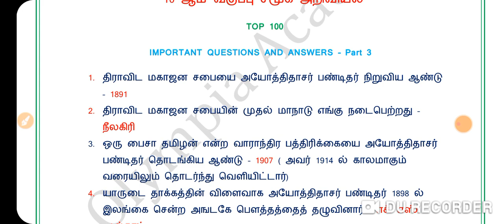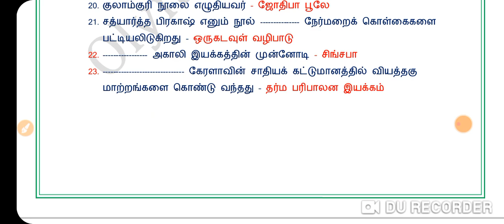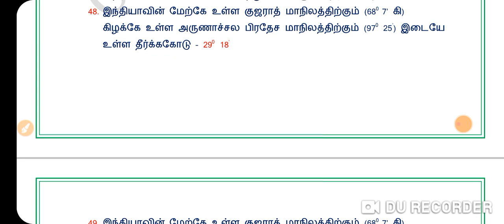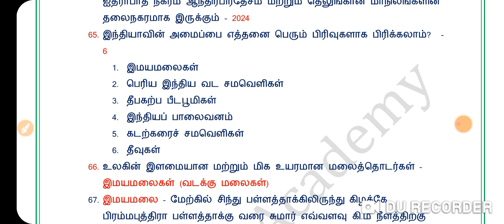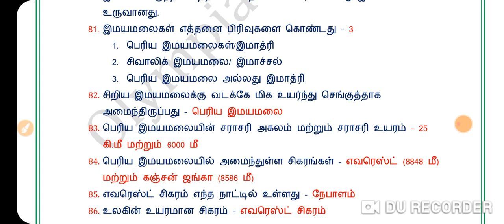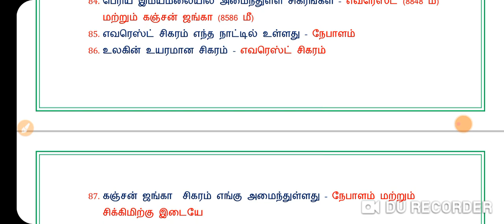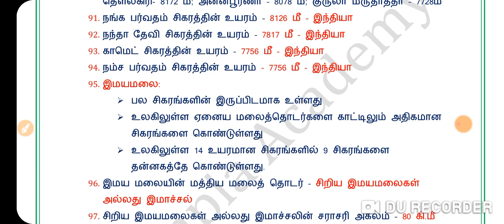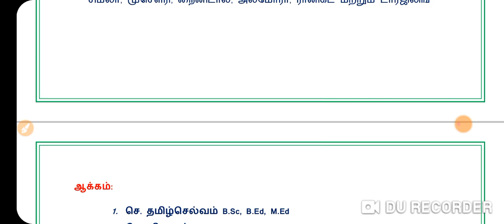10th SOCIAL SCIENCE|TOP 100|PART 3 | ONE LINER QUESTIONS AND ANSWERS